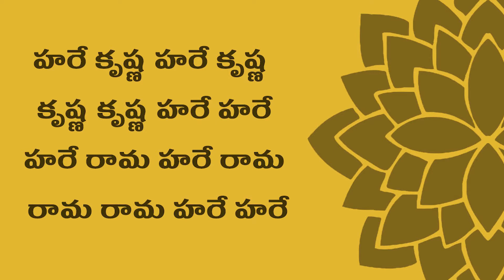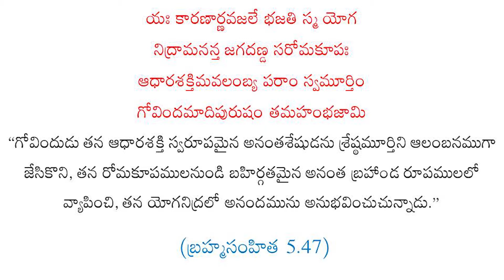భౌతిక ప్రపంచ సృష్టి The Material Creation